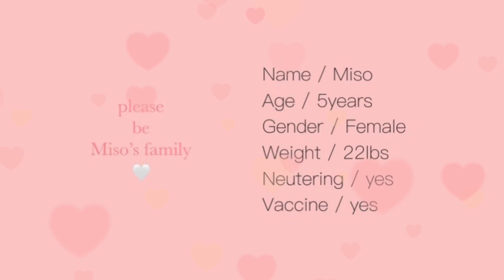(Miso)My Name is Miso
Hello! My name is Miso, I’m waiting for my family :) !
Will you be my family?🫶🏻